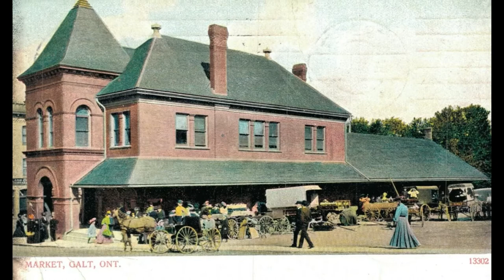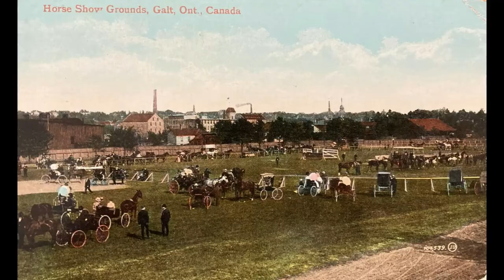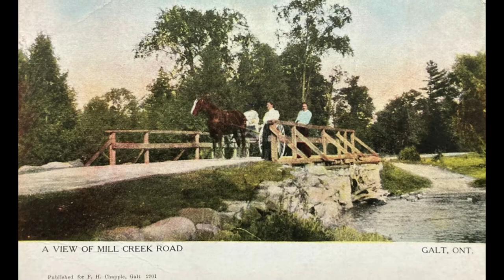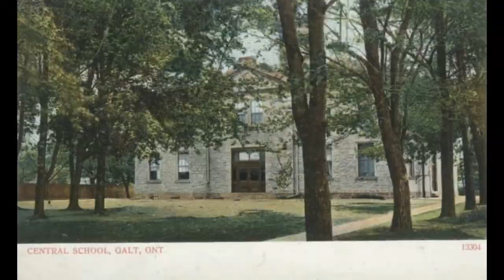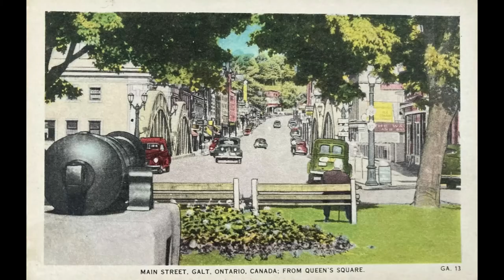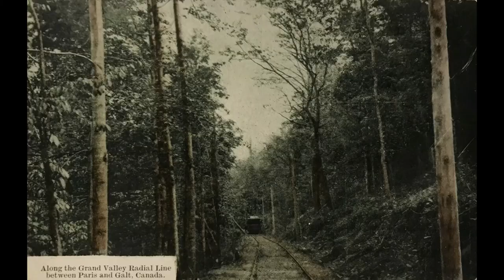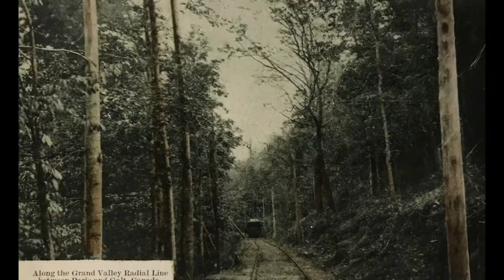50 Old Pictures of Galt Ontario Canada [ Episode # 54 ]